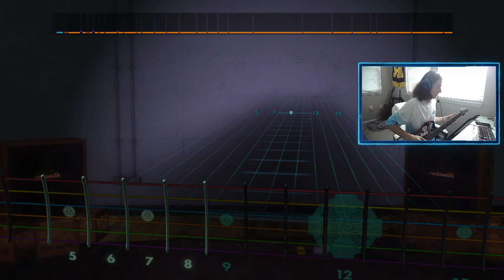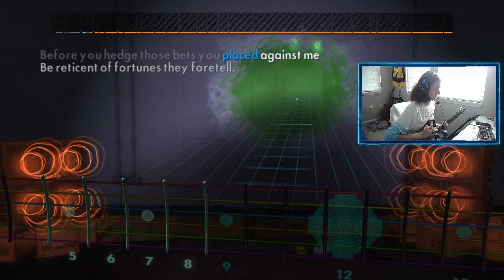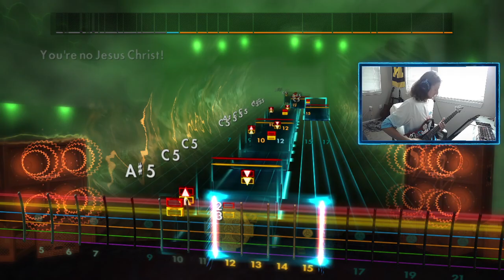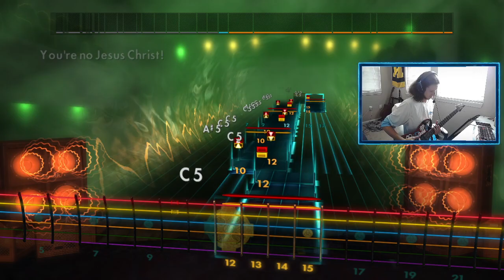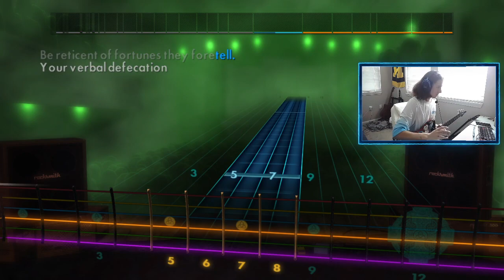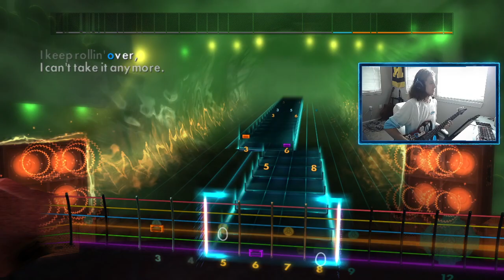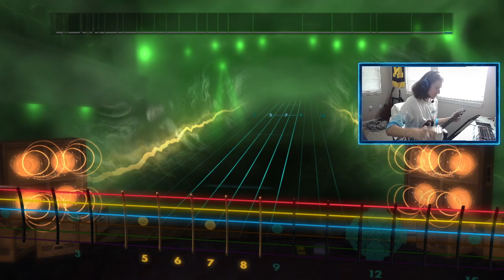No Jesus Christ by Seether (Rocksmith 2014 CDLC | Sight Read)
Requested by @brettdabear